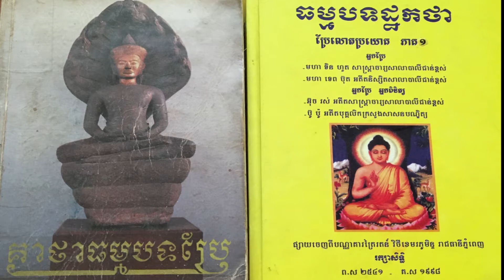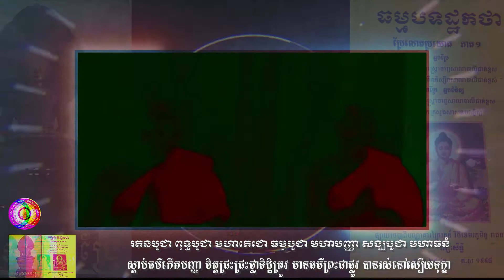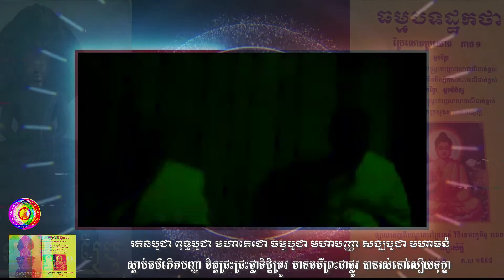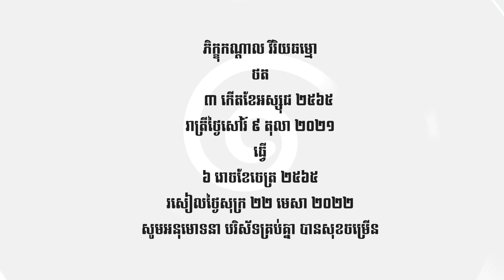រតនបូជា ដោយភិក្ខុកណ្តាល​ វីរិយធម្មោ ៣ កើតខែអស្សុជ ២៥៦៥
សត្វតែងកើតស្លាប់បង់ ព្រោះចំណង់កាមជាគោល ឲ្យវិលវល់អន្ទោល ក្នុងភពតូចនិងភពធំ ហេតុតែមិនដឹងធម៌ ជាម្ចាស់ល្អស្អាតសុខុម ព្រះពុទ្ធទ្រង់សេពសម ចិត្តខ្ញុំសូមនមស្ការ នូវធម៌ប្រពៃពិត វិសេសសុទ្ធនោះឯងណា កាត់បង់នូវអវិជ្ជា គឺបណ្តាញកិលេសហើយ រាត្រីថ្ងៃអាទិត្យ ៩ តុលា ២០២១ ៚